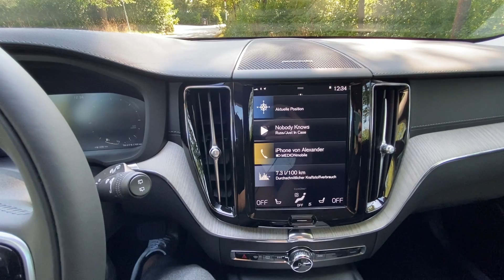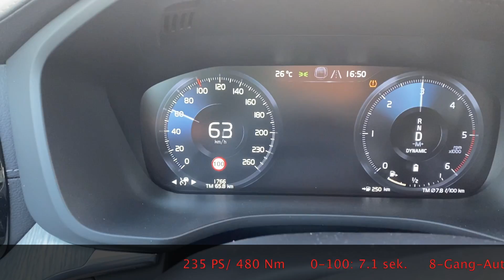Volvo XC60 B5 (235 PS) - Das B steht für DIESEL!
Jo Leute,
nach dem XC40 schauen wir uns heute mal den größeren Bruder an.
Der XC60 wirkt nochmal um einiges hochwertiger und edler als der kleinere Bruder und dafür zahlt man allerdings auch Aufpreis ;)
Viel Spaß :)